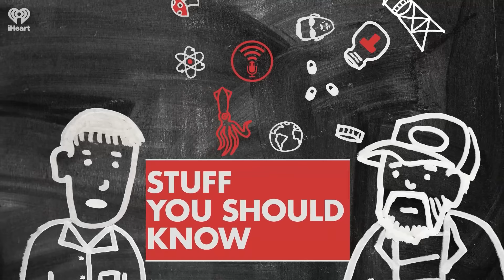Selects: Is yogurt a miracle food? | STUFF YOU SHOULD KNOW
Yogurt has been touted as a health food, but is it? Maybe. If you eat it every day. We get into the rich and creamy history of this supposed miracle food in today's episode. Get an earful of the stuff in this classic episode.